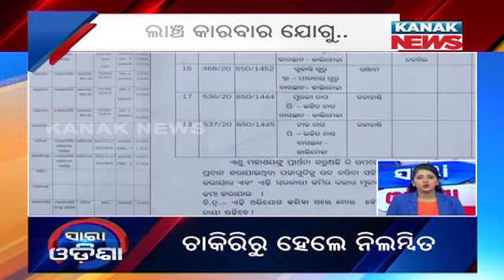Speed News - Sara Odisha: 28th January 2021 | Kanak News Digital